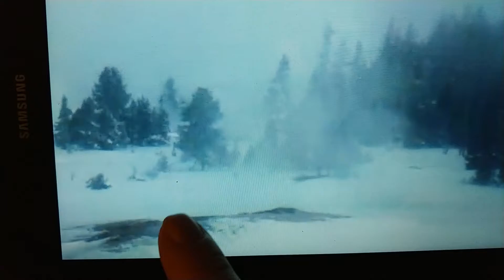🌋 Split-Cone Break through! 17 February 19